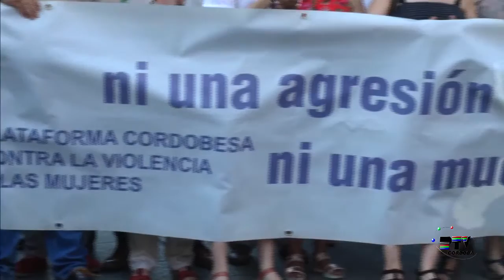Entrevista María Gómez Plataforma en contra de la violencia machista